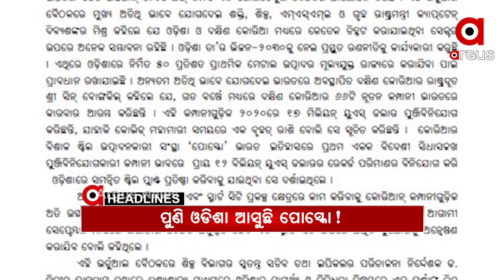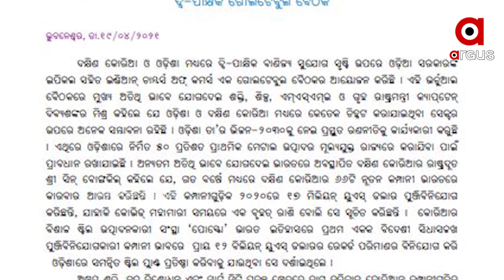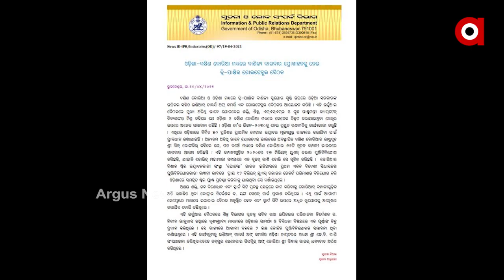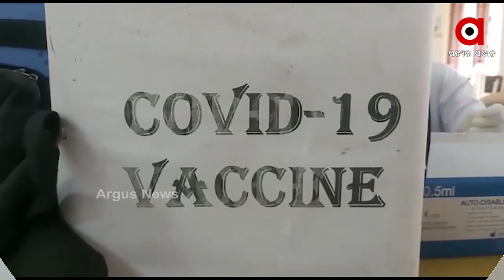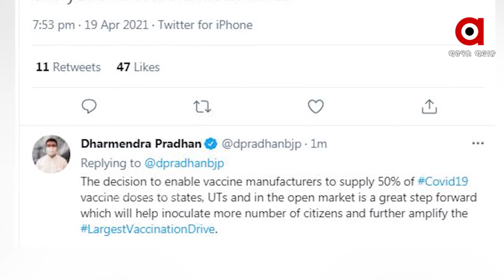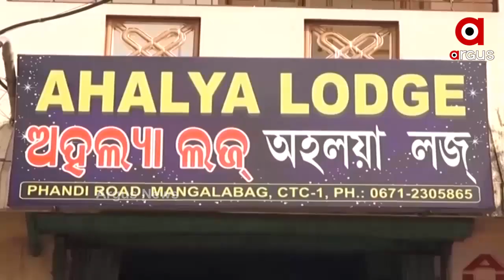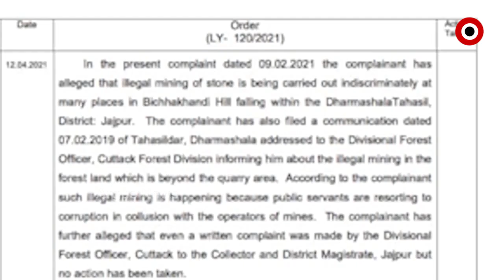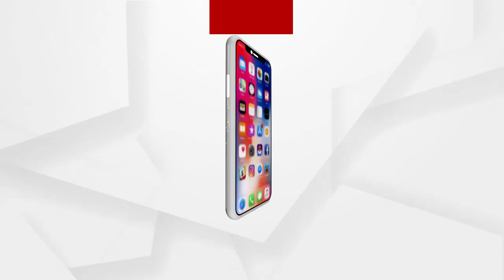Argus Update News 8am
ପିଲା ଚୋର ସନ୍ଦେହରେ ଯୁବକଙ୍କୁ ନିର୍ଧୁମ ଛେଚିଲେ...
ରାଜ୍ୟରେ ଉପରମୁହାଁ କୋରୋନା...
18ରୁ ଅଧିକ ବୟସ୍କଙ୍କୁ ମିଳିବ ଟିକା...
ଆଜି ଅଶୋକାଷ୍ଟମୀ... ବିନା ଭକ୍ତରେ ହେବ ପ୍ରଭୁ ଲିଙ୍ଗରାଜାଙ୍କ ରୁକୁଣା ରଥଯାତ୍ରା...
ସରିଲା ବ୍ରହ୍ମପୁରର ପ୍ରସିଦ୍ଧ ମା ବୁଢ଼ୀ ଠାକୁରାଣୀଙ୍କ ଯାତ୍ରା...